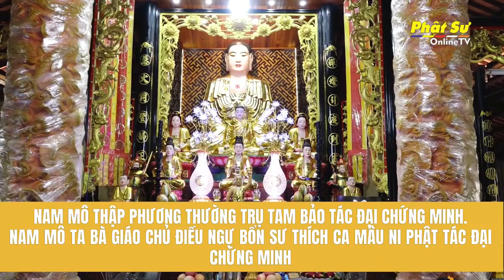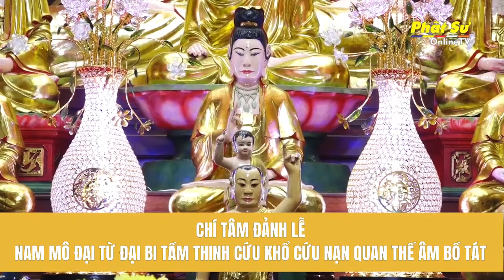🛑Trực tiếp 22/7: Trì niệm danh hiệu Bồ Tát Quan Âm